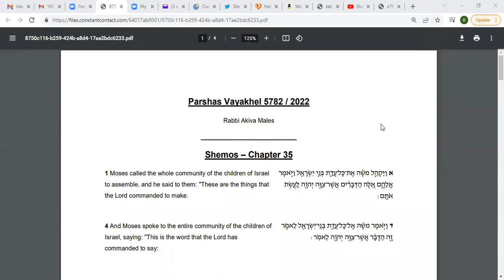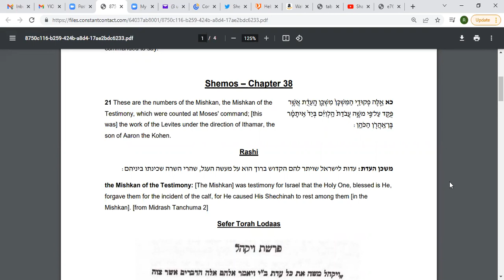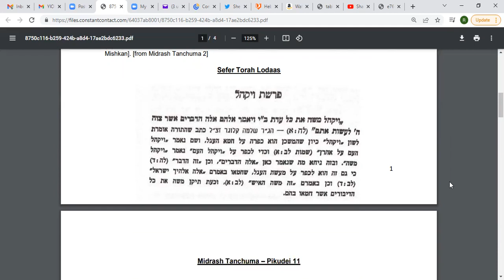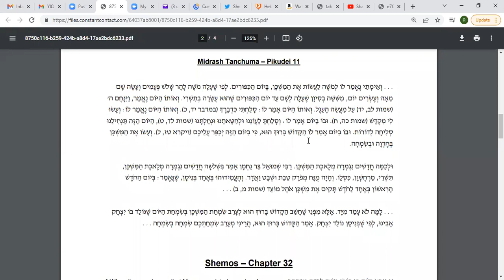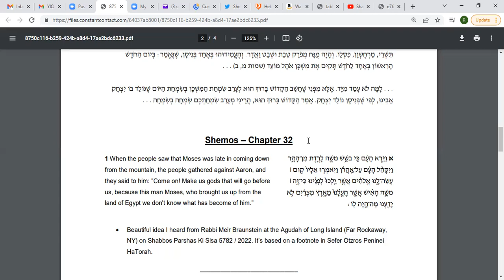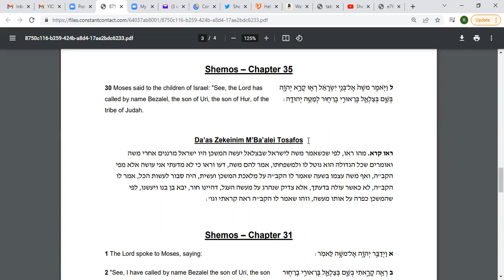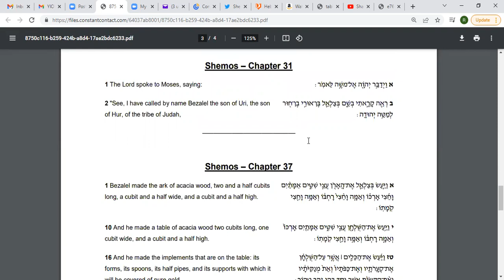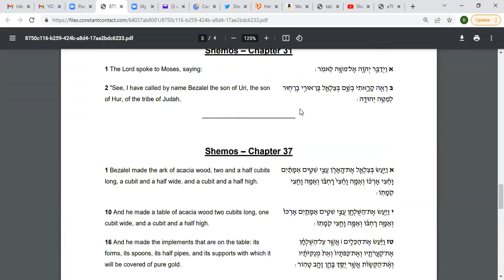Divrei Torah on Parshas Vayakhel 5782 / 2022